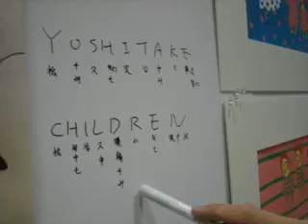ヨシチル人文字 DF29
人文字部分のみ再編集